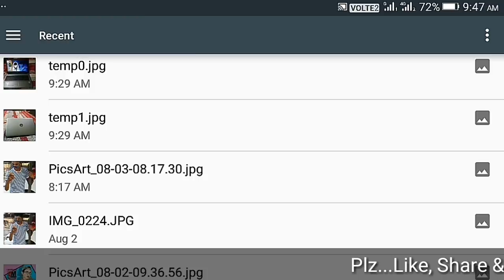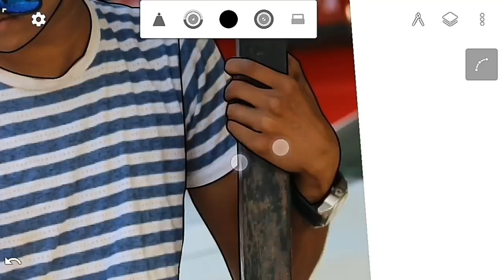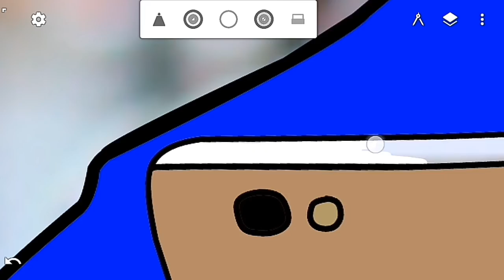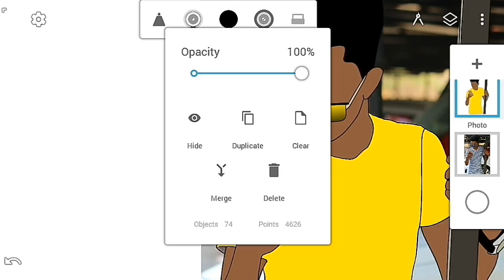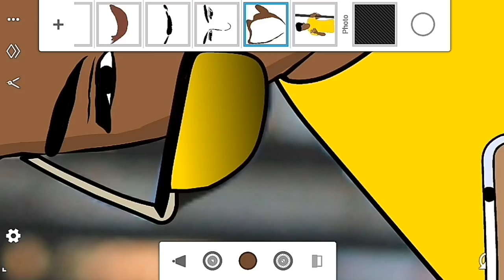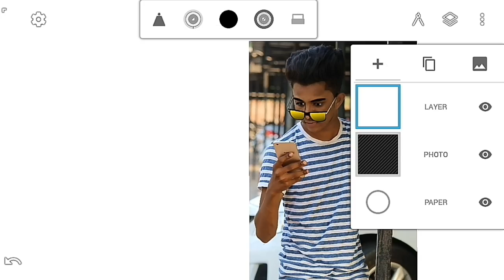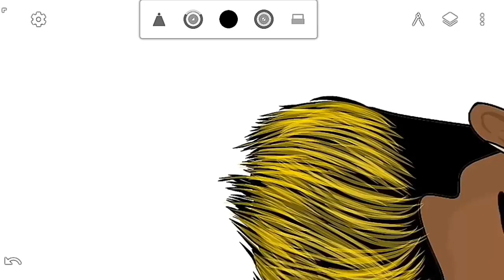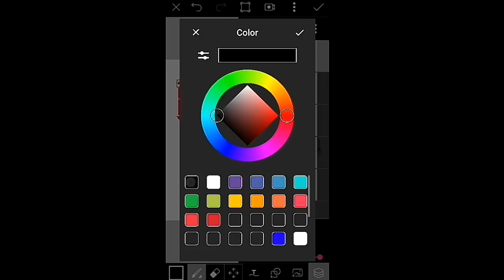New Cartoon Image Editing Tutorial in mobile||Digital Art+Victor Art||Digital Painting|PicsArt Edit.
Download-